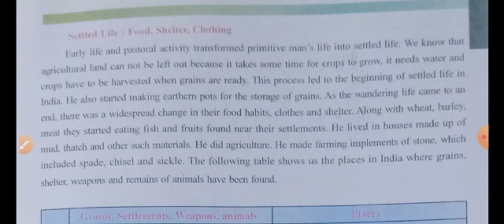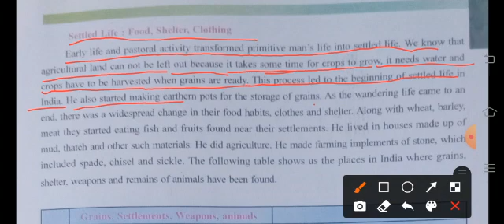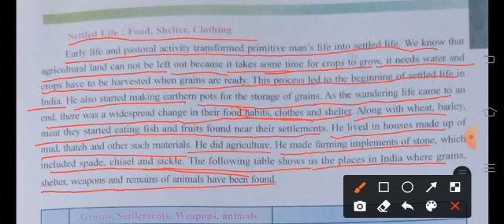e m std 6 sub s s lesson 2 video 3